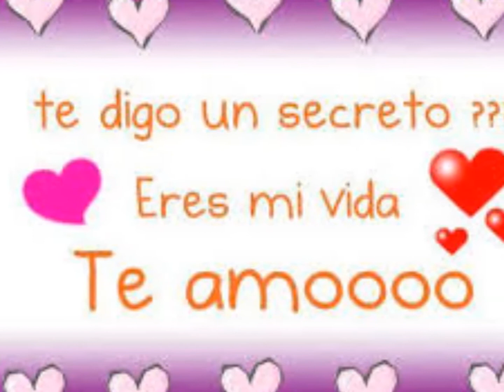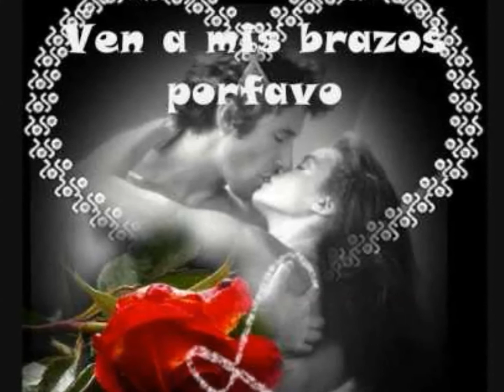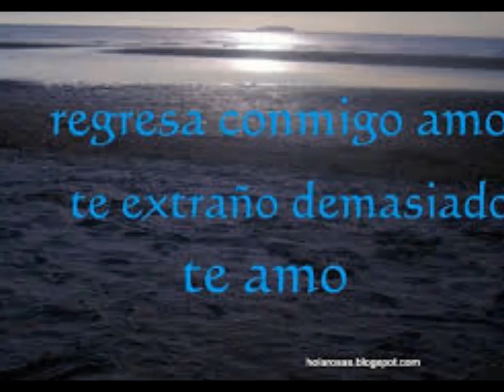**REGRESA VIDA MIA*GRUPO GALACTIKOZ DE LA KUMBIA 2015***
HOY LES PRECENTO ALGO DE LO NUEVO
TITULADO REGRESA VIDA MIA
*GRUPO GALACTIKOZ DE LA KUMBIA 2015**
SIGUENOS ATRAVEZ DE
FACEBOOK.COM/GALACTIKOZDELAKUMBIA